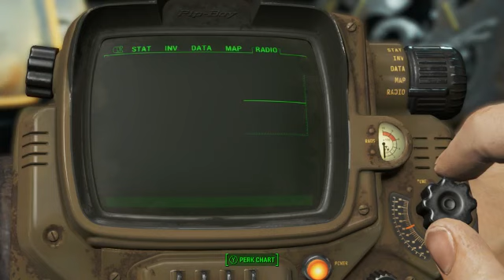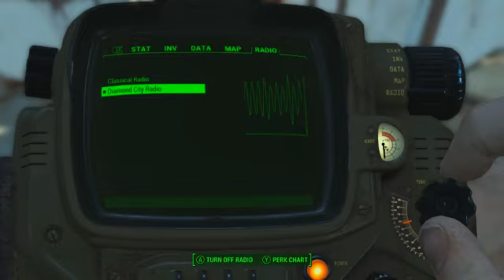Playing Fallout 4 for the first time